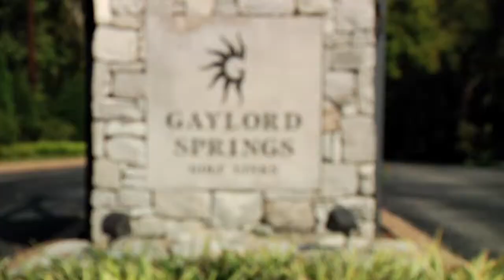Kim Ch 2 - Nashville Wedding Videography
Johnny and Melissa get into their wedding clothes and have a gorgeous First Look inside Gaylord Opryland Hotel. Thanks to the following amazing Wedding Professionals for being such fantastic partners:
A Magical Affair
Reveal Event Style
Gary Copeland -- Officiant
High Tone Entertainment
Stephanie Fay -- Photographer
Salon Affinity
Grand Avenue